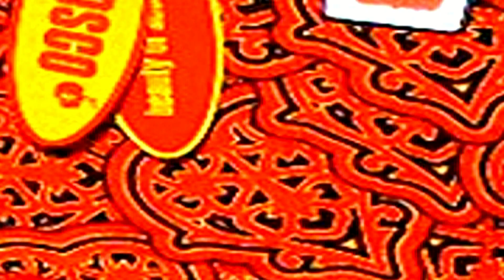España -Turismo-Producciones Vicari.(Juan Franco Lazzarini)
El territorio de España ocupa la mayor parte de la Península Ibérica, junto con sus territorios insulares (Islas Baleares e Islas Canarias) y Ceuta y Melilla, en el Norte de África.
Posee no sólo hermosos paisajes sino también una impresionante variedad cultural, heredada de los diversos pueblos que habitaron allí alguna vez: íberos, griegos, fenicios, vascones, cartagineses, romanos, y sucesivas oleadas invasoras durante la Edad Media. Todas ellas contribuyeron a formar lo que hoy es España, aunque sin duda la invasión musulmana alrededor del 711, fue la que dejó la huella más perdurable.